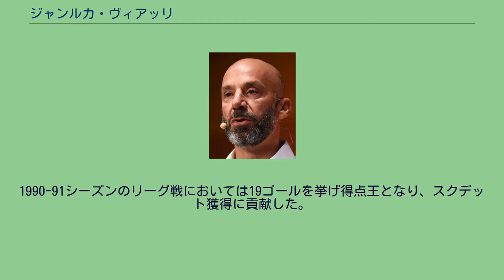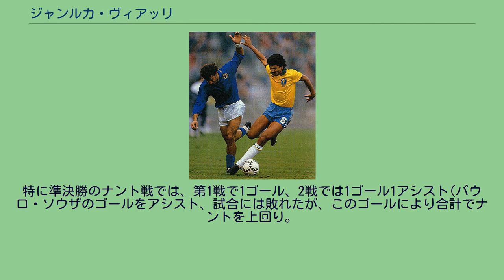ジャンルカ・ヴィアッリ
ジャンルカ・ヴィアッリ（Gianluca Vialli, 1964年7月9日 - ）は、イタリア・クレモナ出身の元サッカー選手、サッカー指導者。
イタリア代表時代。
右はブラジル代表リカルド・ローシャ （1989年） 1990年代のイタリアを代表するゴールゲッター。
イタリア代表としては1988年ヨーロッパ選手権、1986年、1990年大会のワールドカップに出場した。
しかし1990年ワールドカップではサルヴァトーレ・スキラッチやロベルト・バッジョらの台頭で活躍の機会はなかった。
1984年にクレモネーゼからサンプドリアへ移籍すると直ぐに頭角を現し、ロベルト・マンチーニとのコンビプレーで1987-88、1988-89シーズンと、2シーズン連続でコッパ・イタリアを制し、1989-90シーズンにはUEFAカップウィナーズカップで優勝。
1990-91シーズンのリーグ戦においては19ゴールを挙げ得点王となり、スクデット獲得に貢献した。
1991-92シーズンにはUEFAチャンピオンズリーグの前身、UEFAチャンピオンズカップの決勝に進出するが、数度訪れた決定機を逃し、レナート・ブーゾとの途中交代を命じられ、バルセロナに敗れ準優勝に終わった。
ユヴェントス時代。
左はファブリツィオ・ラヴァネッリ（1995年） 1992年より当時世界最高額でユヴェントスへ移籍、当初は怪我での離脱もあり、その能力を十分発揮したとは言い難かったが、徐々に本来のフォームを取り戻し不動のエースストライカーとして君臨、1994-95シーズンに自身2度目のスクデット、コッパイタリア優勝に貢献すると、翌シーズンにはUEFAチャンピオンズリーグのタイトルも手中にした。
特に準決勝のナント戦では、第1戦で1ゴール、2戦では1ゴール1アシスト(パウロ・ソウザのゴールをアシスト、試合には敗れたが、このゴールにより合計でナントを上回り。
ユベントスは決勝に進出した。
)と目覚ましい活躍を見せた。
1996年にはプレミアリーグのチェルシーに移籍し、この年のFAカップ獲得に貢献。
1998-99シーズンはチェルシーのプレイングマネージャーに就任した。